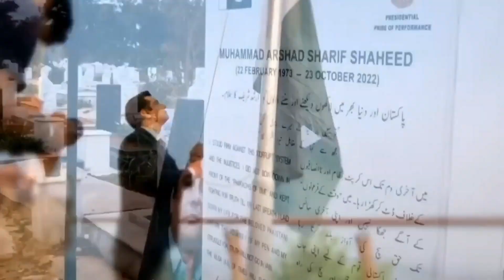Bahawalnagar Police vs Army Explained.